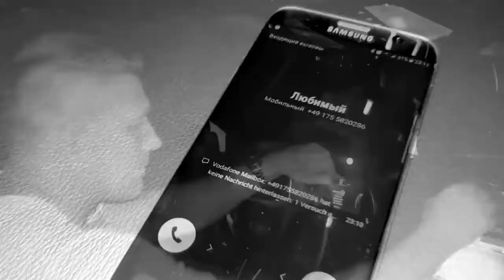Styling für die Musikvideo Anna REi- Make-up und Hair Artist Rottweil Darya kappes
❤Willkommen bei mir zu Besuch!
 Meine Name ist Darya Kappes, ich bin diplomierte Designerin  und Make-up & Hair Artist,
Brow-Lash-Masterin,
 Dekorateurin,
 Leiterin der Make-Up Kurse.

78628 Rottweil und Umgebung

Professionell, mobil, sicher!